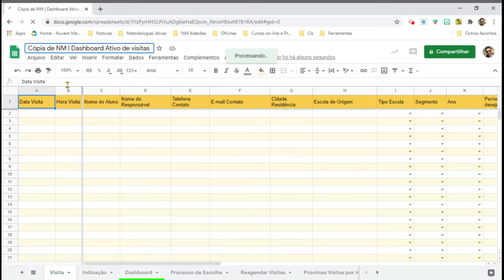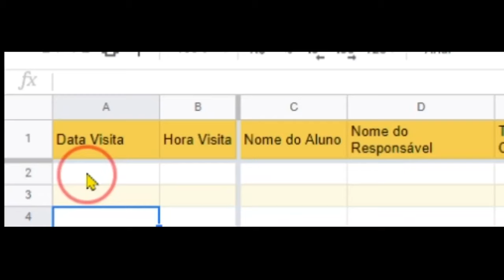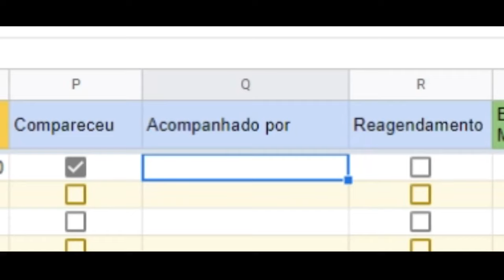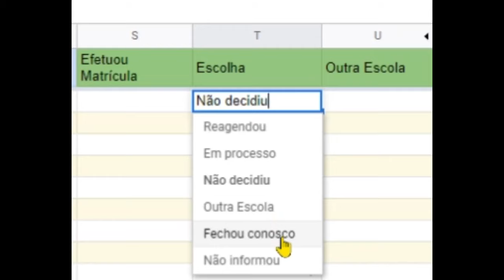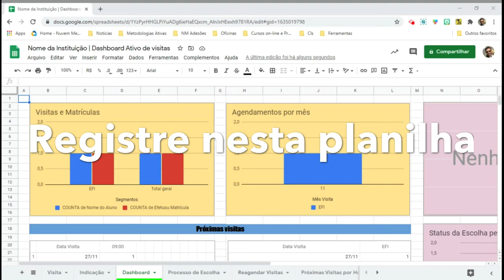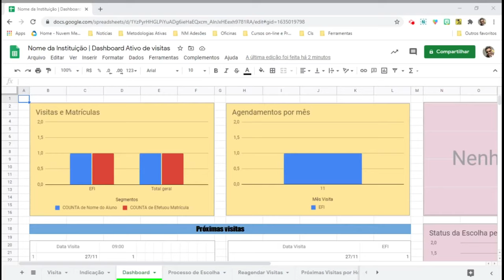Caderno de visitas - conheça melhor quem se encanta pela sua instituição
Conheça melhor quem se encanta pela sua instituição. Visitas x matrículas e envio de ativos/informações.
1) Faça uma cópia do caderno de visita
2) Nomeie
3) Preencha os dados dos visitantes: segmento procurado, canais eficientes, fatores decisivos da efetivação/não efetivação da matrícula.
4) Conforme os dados são preenchidos, é possível fazer o gerenciamento e a análise das informações para apoiá-lo na tomada de decisões de campanhas de matrículas e outras ações que desejar.